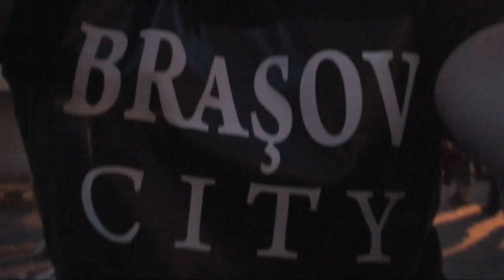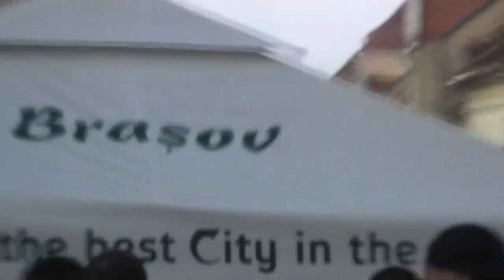C-Threex @ URSUS BRASOV 2011 EVOLUTION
HIP HOP-ul NU VA MURI (1999) RELOADED - C-Threex & Chok  Boiz @ URSUS MUSIC  EVOLUTION BRASOV 2011